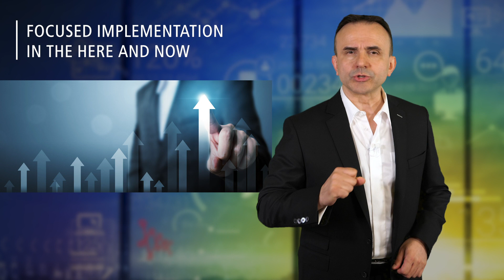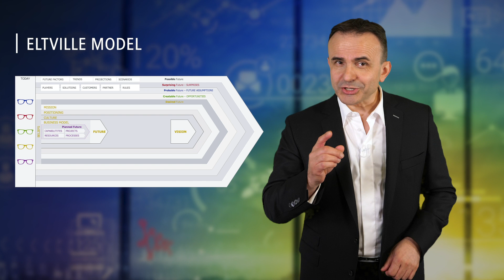The Future of Your Business! | Dr. Pero Mićić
The future of your business! That's what this channel is all about. To make it good. To keep it good.
We live in an age where nothing is sure or predictable and no company or job is safe. Even the strong people have fears about the future.

I want to make sure with you that your business has a bright future, continues to have one or has one again. If you as an entrepreneur and leader want clarity about the future of your business. If you want to build your future company. If you are craving for confidence, focus and the power for implement in the here and now, you have come to the right place.

The future of your business, future management, has been my professional life's purpose, my mission, for 30 years.
I have a master plan, so to speak, for the future of your business, and for our cooperation on this channel. And I'm going to share my the master plan you at the end of this video.

Become a future strategist. If you do not, a competitor will. The master plan for you and me is on its way.

My guiding principle is: Have a bright future! I believe, that human short-sightedness is the core problem of our society and economy and that we must and can do much to fix that problem, so that we think and act with more foresight and more future-intelligent strategies, and that we do so in a very practical way.

Okay, so what is this master plan for you and me here? What do you get from me here?

1. You want success in future markets? You get a solid view on trends, technologies and future markets so that you can better assess them and benefit from them.

2. You want a future robust business model? You get scenarios, methods and tools to protect yourself against surprises from disruptive technologies and competitors.

3. You want a strategy that is effective? You will receive practical case studies about good and bad future strategies and instructions on how to build competitive advantages for your enterprise with a motivating mission, unique positioning and clear vision.

4. You want to lead your team more effectively and easily into the future? You will get know-how and hacks how to lead your team in a future-oriented way and how to build your future together in the here and now with focus and strong power of implementation.

5. You want it all in a consistent body of knowledge? You will get all the contents coherently arranged in a system that has been tried and tested thousands of times, my Eltville Model. This is the secret ingredient that is always missing elsewhere.

6. You want fun and joy with it? I will do what I can 😊.

The future and the competitors are faster than you like. Every day counts. Let's get started.
Have a bright future!